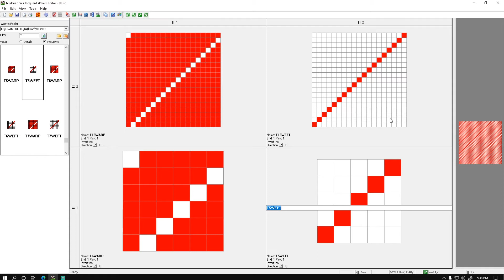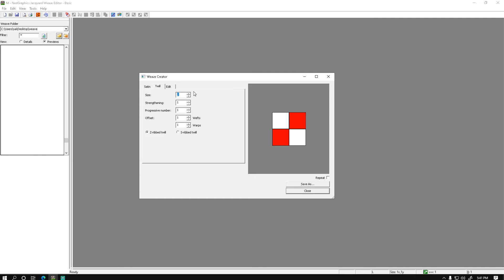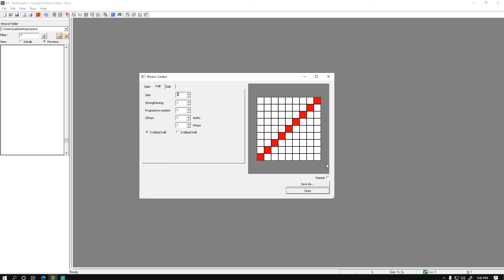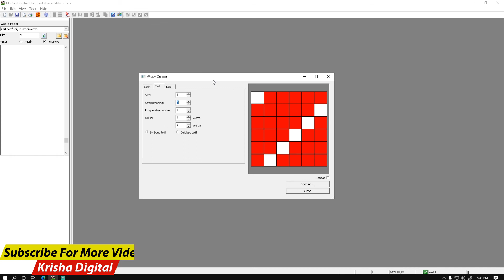How To Create Weave || Nedgraphics Weave Editor || Jaquard Design || [ Hindi ]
# Krisha digital #
For Textile Digital Designers and Jacquard Design
Purpose of Helping

Be Artistic, Creative And Able To Draw.
Have an Eye For Colour, Texture and Pattern.
Have Good Attention To Detail.
Gat The Advance Knowledge Of Designing

connect with " Krisha Digital "